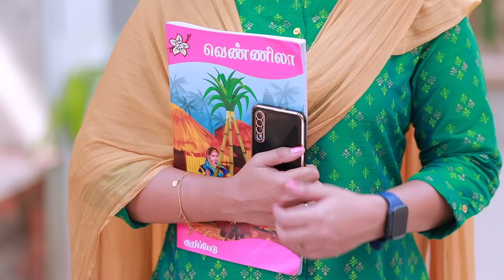Anbe Vaa Serial | EP 707 Highlights | 14th Mar 2023 | Virat | Delna Davis | Saregama TV Shows Tamil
Crew:
Director: Narayanamurthy
Cameraman: Visu
Senior V.P: B.R.Vijayalakshmi
Creative Head: Prince
Story: Saregama
Screenplay: Rajarrshi N Roy
Dialogues: Kotravai
Editor: K. Shankar
Creative: K.Shanmugam